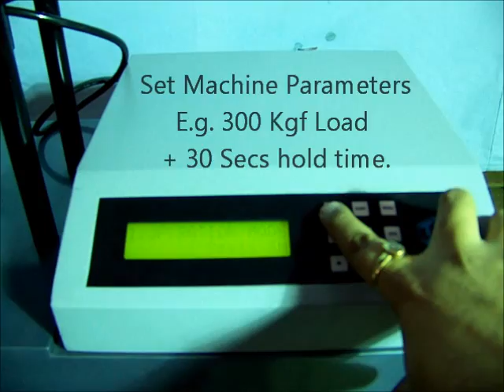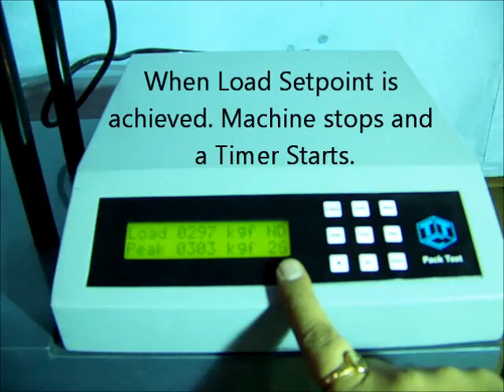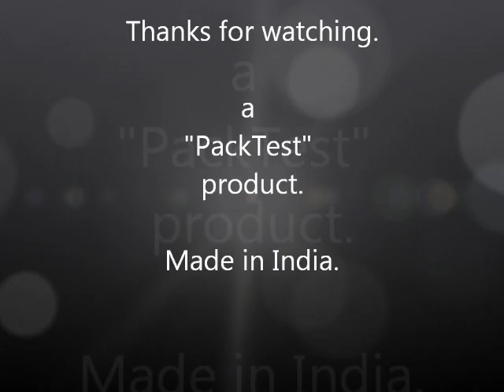Pouch Compression Tester P1000D Video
Video of a Pouch Compression Tester / Pouch Burst Tester showing a Retort Pack (Ready-to-eat foods) being tested.
This product is manufactured and exported by Test Techno Consultants, India and marketed in India by Rohit Instruments & Testing Services.